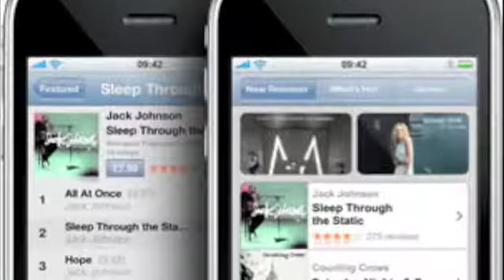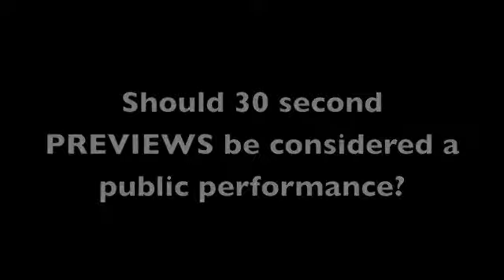Lindsey Donovan and Chris Innella on ASCAP/BMI demanding payment for 30 second previews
ASCAP and BMI are demanding payment for 30 second previews on web stores, like iTunes and Amazon, claiming that the previews are public performance.